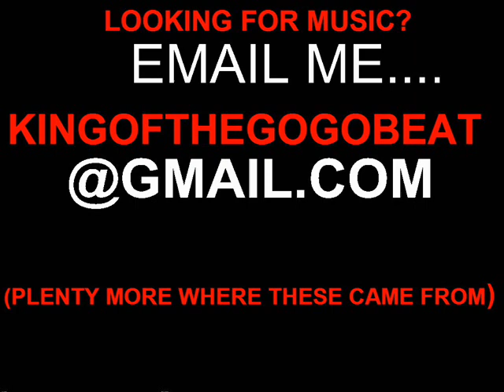******N.E.G. UP DENO'S******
FROM 5/10/00...ENJOY!